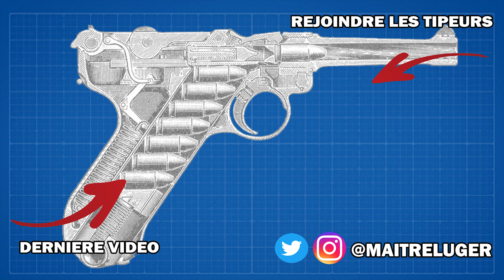Mitrailleuse « Reibel » MAC 31 - Une Mitrailleuse Initialement Dédiée aux Chars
Le développement des mitrailleuses MAC31 commence en 1926. Cette arme avait pour objectif d'être une mitrailleuse pour équiper les chars afin de remplacer les mitrailleuses Hotchkiss qui n'étaient pas adaptées à l'utilisation dans un véhicule à cause de leur alimentation par bandes articulées.

La conception de la mitrailleuse s'appuie sur le fusil-mitrailleur FM 24-29 et les premiers essais commencent en 1926.

La mitrailleuse est adoptée en 1931 pour la version pour chars et e n1934 pour la version destinée aux forteresses. Cependant malgré une adoption en 1931, les MAC 31 seront produites en série qu'à partir de 1933.

Entre 1933 et 1944, la Manufacture d'Armes de Châtellerault a produit un peu plus de 19 000 mitrailleuses et la production se poursuivra lors de l'Occupation et durera jusqu'en 1954.

Histoire 00:00
Détails 1:53
Démontage 04:54
Conclusion 7:19